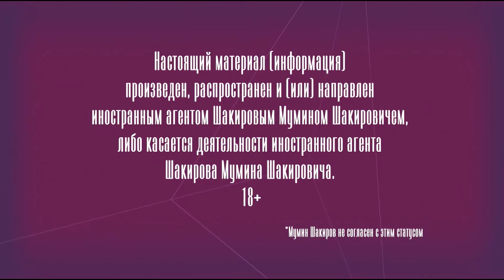Кто хочет перемирия с Путиным и почему Россия не войдет в Харьков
НАСТОЯЩИЙ МАТЕРИАЛ (ИНФОРМАЦИЯ) ПРОИЗВЕДЕН, РАСПРОСТРАНЕН И(ИЛИ) НАПРАВЛЕН ИНОСТРАННЫМ АГЕНТОМ ШАКИРОВЫМ МУМИНОМ ШАКИРОВИЧЕМ, ЛИБО КАСАЕТСЯ ДЕЯТЕЛЬНОСТИ ИНОСТРАННОГО АГЕНТА ШАКИРОВА МУМИНА ШАКИРОВИЧА. 18+

00:00 Фрагмент эфира Грани Времени с Мумином Шакировым от 13 апреля 2024
00:15 Ракетный террор против энергосистемы Украины продолжается
00:59 Чем вызван новый виток агрессии Кремля против Украины? Сюжет Дмитрия Мороза
06:03 Николай Митрохин, историк, о попытке Турции усадить Москву и Киев за стол переговоров